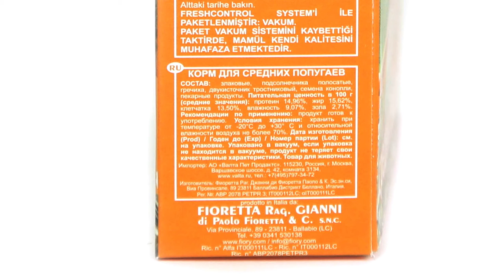Корм для средних попугаев Fiory Classic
FIORY корм для средних попугаев Classic. Классическая смесь для средних попугаев. В состав входят злаковые, семена полосатого подсолнечника, гречиха, семена каеареечника, семена конопли, пекарные продукты. Корм упакован в вакуум.